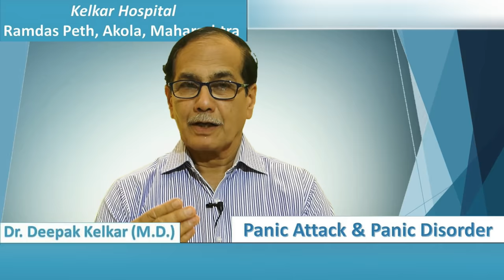Panic Attack(Disorder)Dr Kelkar Sexologist Psychiatrist Mental Illness Depression Hypnotherapist ed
• Psychiatrist
• Hypnotherapist
• Psychotherapist,
• De-addiction Specialist
• Sexologist

     3 )Kelkar Hospital Channel

Panic attacks are sudden periods of intense fear that may include palpitations, sweating, shaking, shortness of breath, numbness, or a feeling that something bad is going to happen. The maximum degree of symptoms occurs in panic attack are within minutes. Typically panic attack symptoms lasts for about 30 minutes. In panic attack there may be a fear of losing control or chest pain. Panic attacks can occur due to a number of disorders including panic disorder, social anxiety disorder, post traumatic stress disorder, drug use disorder, depression, and medical problems. Panic attack can either be triggered or occur unexpectedly. Smoking, caffeine, and psychological stress increase the risk of having a panic attack. Treatment of panic attacks should be directed at the underlying cause. In those with frequent panic attacks, counselling or medications may be used. Breathing training and muscle relaxation techniques may also help in treatment of panic attack. Those affected with panic attack are at a higher risk of suicide. Even though panic attacks can feel like a heart attack or other serious condition, it will not cause you to die.